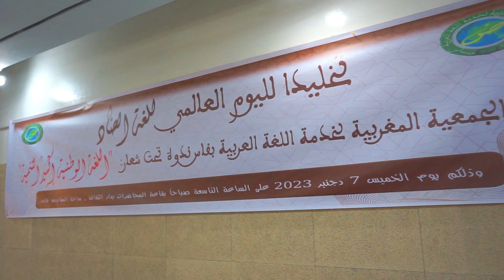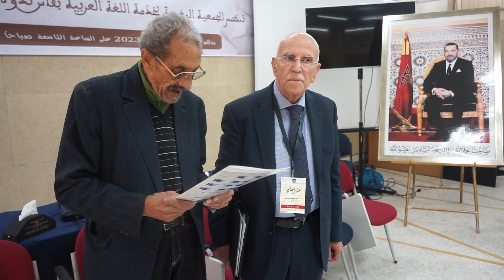sbaimonde sbai fes allocution journée mondiale langue arabe كلمة السباعي اليوم العالمي للغة العربية